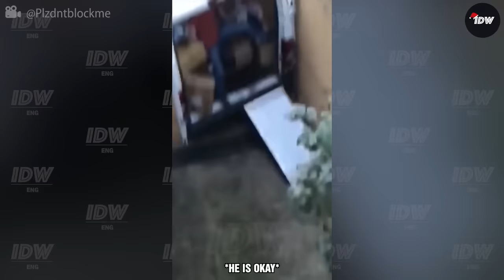TOTAL IDIOTS AT WORK #106 | Bad day at work | 1 hour of fails compilation 2024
How could you skip these videos, truly our best compilations:
✅ TOP videos: